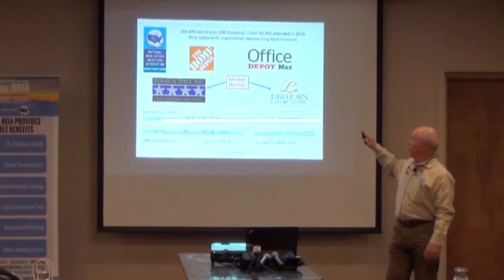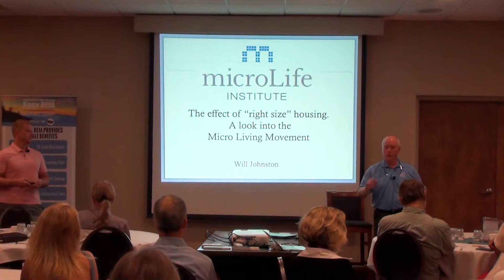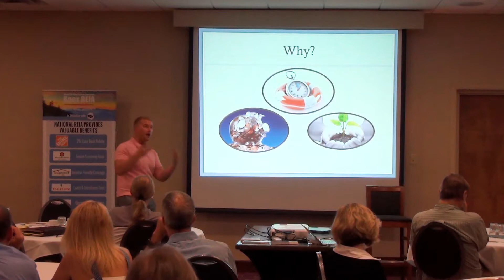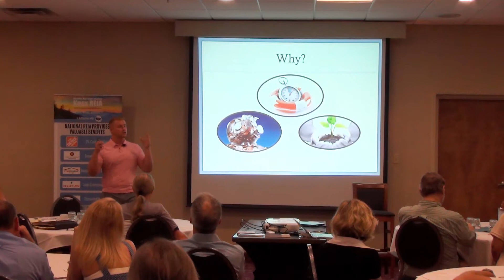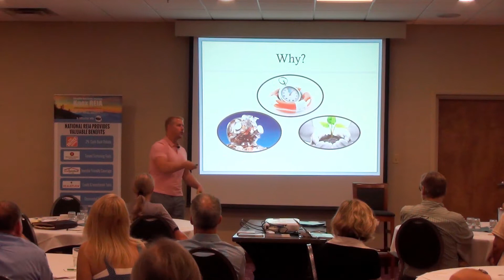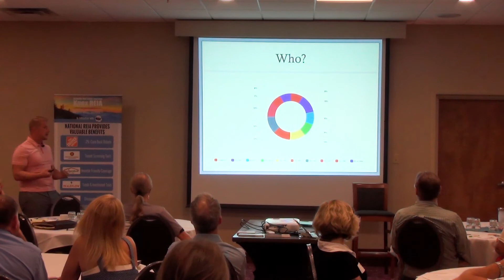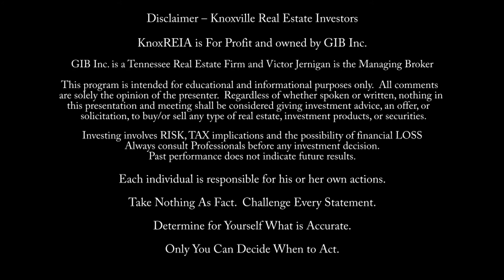Real Estate Investing: Tiny Houses and the Micro Living Movement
At the July 10, 2018 Knox REIA monthly meeting Will Johnston, founder of the Micro Living Institute, discusses tiny houses and the micro living movement.